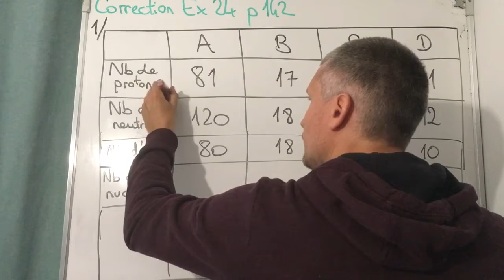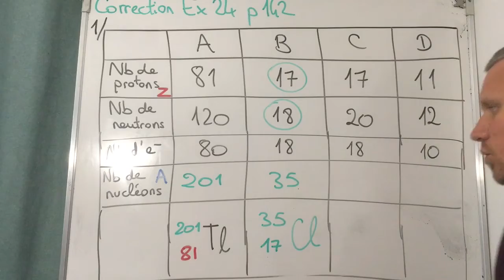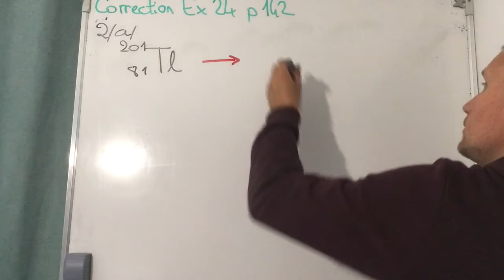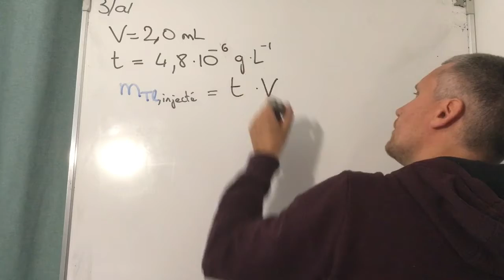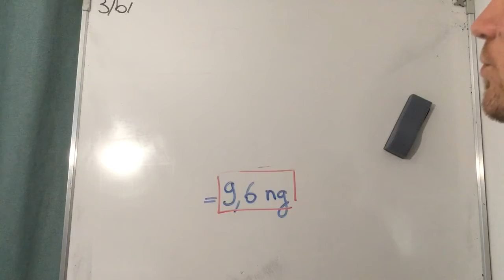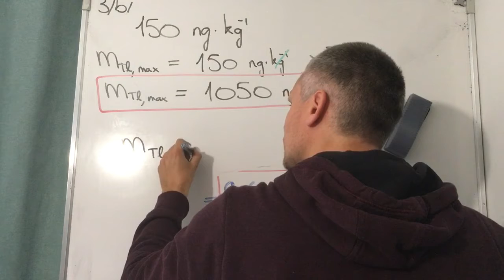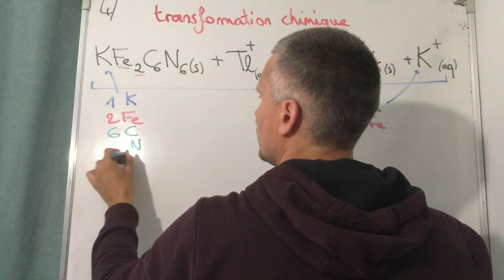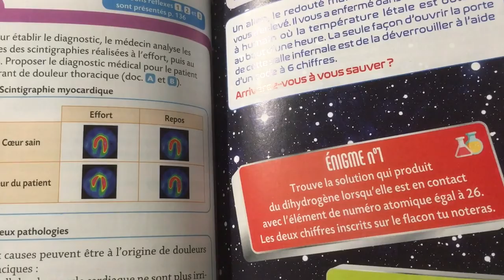Chap 8 : Correction Ex 24 p 142